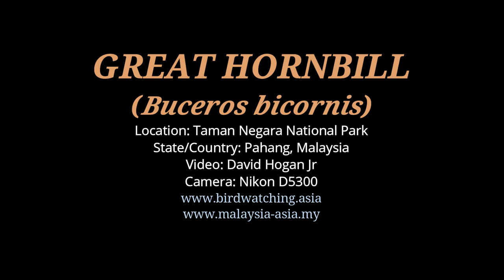Great Hornbill Bird Video Pahang Malaysia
Great Hornbill Video Pahang.

This Great Hornbill bird video was taken at the Taman Negara National Park in the state of Pahang, Malaysia. This is also the oldest national park in the country and one of the oldest in the world with a 130-million-year history.

Taman Negara National Park is also home to numerous birds and a number of species of hornbills. The Great Hornbill is just one of the species which is easily spotted at the national park.

Most birders visiting Malaysia will somehow make Taman Negara one of the birding destinations as there are quite a number of birds to spot and photograph here. Most of the time, birdwatchers will spend around three to five days here for birding.

This particular Great Hornbill is a resident at the Mutiara Taman Negara Resort where it is often seen perching around the trees of the resort entrance. If you are lucky, the Great Hornbill will be spotted at one of the lower branches in the open.

Bird Watching Asia is an independent birdwatching website created by David Jr with a mission to promote birdwatching around Malaysia and Asia.

Finally, be safe out there and thank you for viewing my Great Hornbill bird video in Pahang, Malaysia and happy birding!